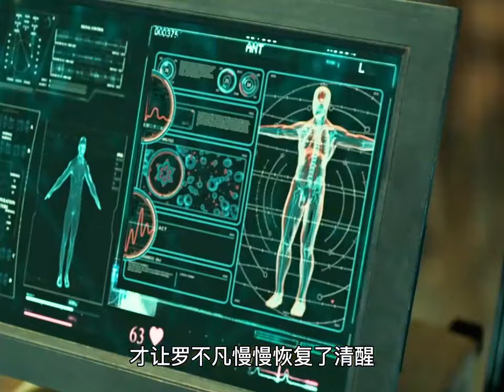大嫂徐冬冬携手曾志伟对抗异形虫族！电影异形寄生起源